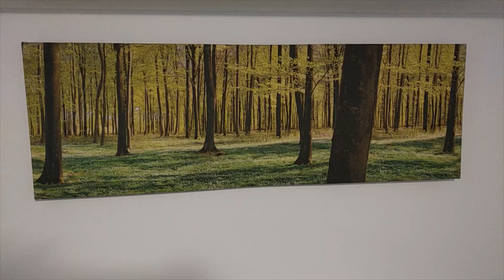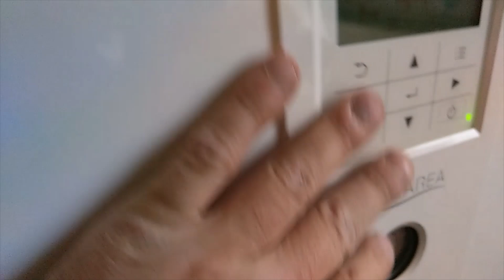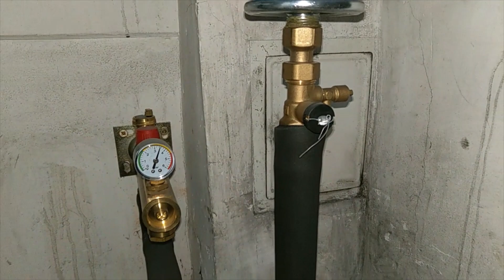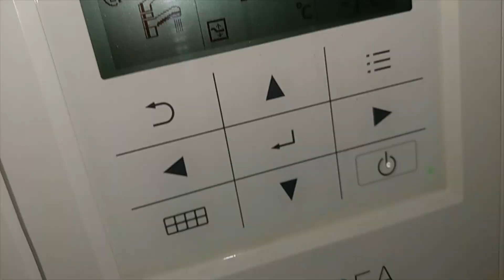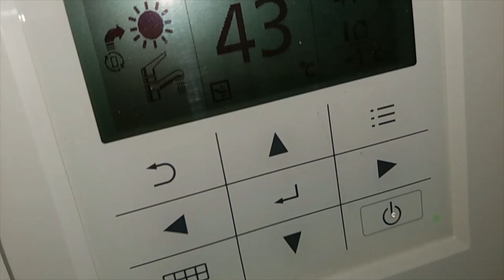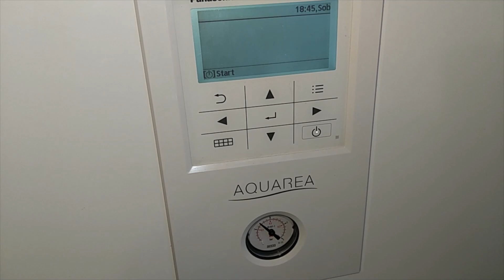Pompa ciepła Zakopane, krok po kroku jak wygląda cały system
Powietrzna pompa ciepła w Zakopanem 915m n.p.m. Opowiadam o tym jak wygląda obwód ciepłej wody użytkowej oraz centralnego ogrzewania, oraz jak jest wpięta pompa ciepła.